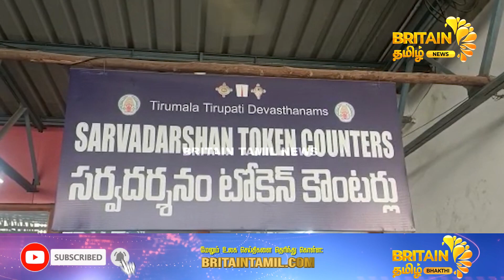திருப்பதி: வைகுண்ட ஏகாதசிசையை முன்னிட்டு ஏழுமலையான் கோவிலில் வைகுண்ட பிரவேச டிக்கெட் வழங்கபட்டன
Reporter
Renuka Sandireddy
Production Team
Graphics:-
Aiswarya Murali
Post production:-
Sridhar Ramasamy,Jogin Mathew
About us :